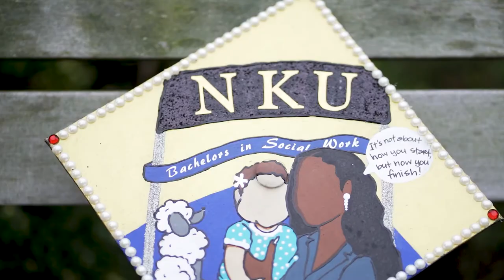Alize grad Video